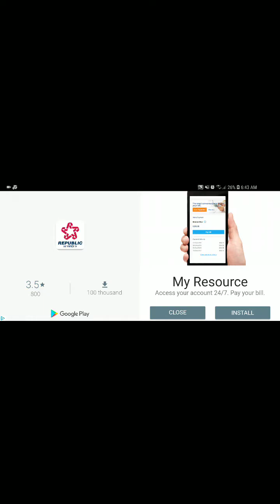Jenevieve plays [ baby panda supermarket ]